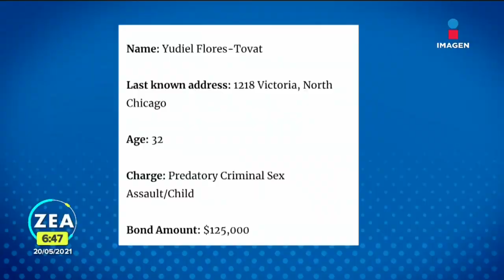La Fiscalía de Morelos identificó al responsable del doble feminicidio de una madre | Francisco Zea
El pasado 16 de mayo hallaron cadáveres de una mujer son su hija. La Fiscalía de Morelos confirmó que ya identificó al autor del delito, se trata de un socio comercial de la mujer.